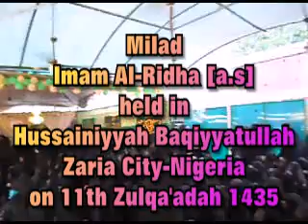MILAD IMAM ALI RIDHA (A.S) IN ZARIA - NIGERIA 1435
The Birthday Anniversary of  8th Imam Ali Ridha (a.s) held at Hussainiyyah Baqiyyatullah Zaria city Nigeria as organised by the Islamic Movement in Nigeria on 11th, Zulqadah 1435.